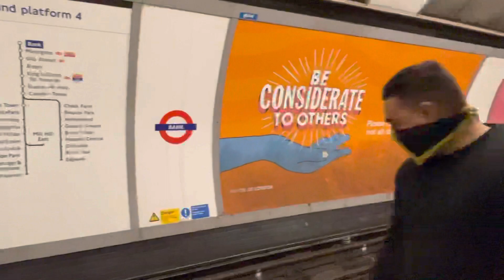LONDON Underground Northern Line at Bank 10 June 2021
London Underground tube trains, dropping off and picking up passengers from Bank Station Station.
ROUTE TIME STAMPS
00:00📍Bank Station
01:00📍Northern Line